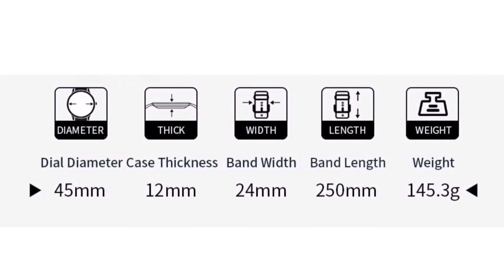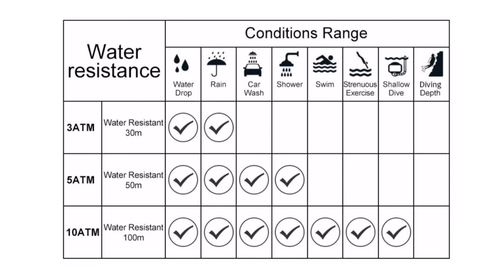นาฬิกา CURREN M8345 กันน้ำ 30 เมตร หน้าปัดแปลกใหม่ ไร้เข็มชั่วโมง 2019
2019 New CURRENT Men‘s Quartz Watch Sport Military Army Men Watches Business Wristwatch Waterproof Man Clock Relogio Masculino

Specifications

Case Material: Alloy
Case Diameter:  45 mm
Case Thickness:  12 mm
Band Length:  250 mm (Case Included)
Band Width:  24 mm
Weght: 145.3 g

Features
30 m. Waterproof
 Calendar

What's Included
100% CURREN brand new
1 x Analog fashion sports men Watch